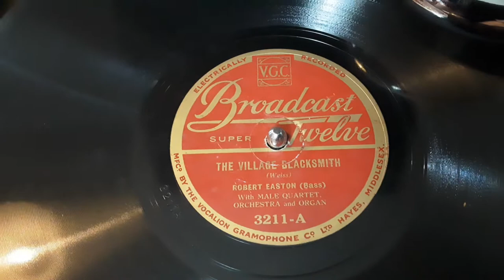The Village Blacksmith sung by Robert Easton Bass 78 rpm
Here's The Village Blacksmith sung by Robert Easton Bass from a  78 rpm shellac record released in  1932.

Robert Easton (8 June 1898 in Sunderland, England – 26 May 1987) was a British bass of the mid-twentieth century.

He sang in his local church choir in Sunderland. He joined the BEF in 1915, and was severely wounded while on service in Flanders. He had a long convalescence, and had a leg amputated. After that he wore an artificial leg. He claimed to have drifted into singing, eventually studying in London with Bozelli, Norman Notly, Harry Plunket Greene and Dinh Gilly.

Easton was a versatile singer, equally successful in opera, oratorio, recitals and as a concert artist. He was a true basso profondo, with a highly individual, instantly recognisable, dark timbre and rapid flickering vibrato. His range was from F# above middle C, down to a low Bb below bottom C.

He was one of Columbia’s exceptional trio of ‘profondos’ in the inter-war years, along with Norman Allin and Malcolm McEachern. He recorded for Vocalion between 1923 and 1925 and then for Broadcast and Regal Zonophone. For these labels he had to use pseudonyms, so he also appears as Robert Merlyn, Robert Raymond and Graham Stewart.

After 1940 Easton confined himself to broadcasts, concerts and oratorios and during the 2nd World War made concert tours with ENSA and CEMA, appearing in France, Belgium and Germany, as well as in Britain. A 1969 broadcast showed him to have lost no vocal quality over the years and he continued to make occasional concert appearances as late as 1985, mainly for the Council of Music in Hospitals. He was a frequent festival adjudicator, on one occasion according a prize to Janet Baker.

He freely gave of his time for all kinds of charity recitals and when Owen Brannigan was severely injured in a car crash took over many of his engagements, in spite of being in his seventies. He spent his later years at his home in Haslemere, Surrey with his wife of 60 years, and his daughter Margaret.